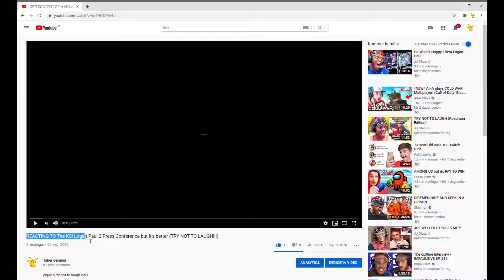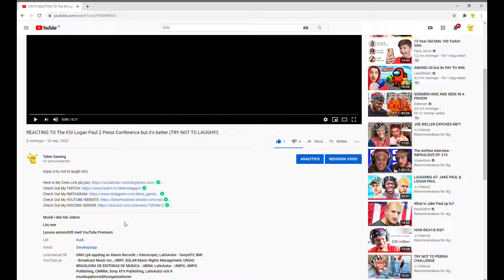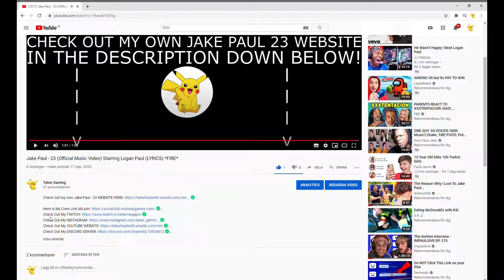So, About my Links... (NEW *WORKING* LINKS IN THE DESCRIPTION)